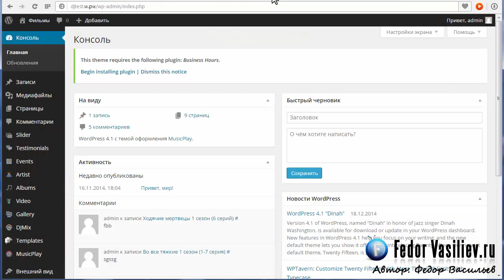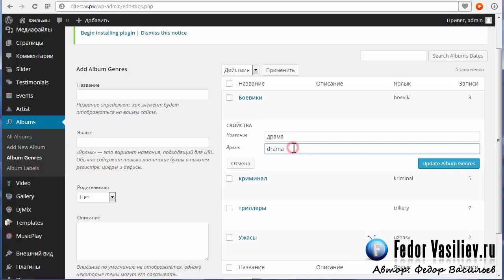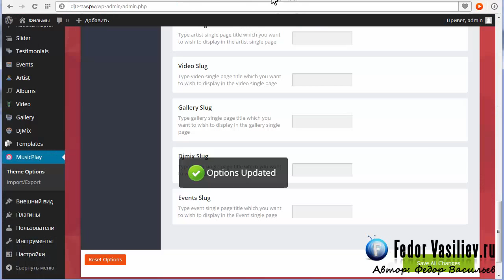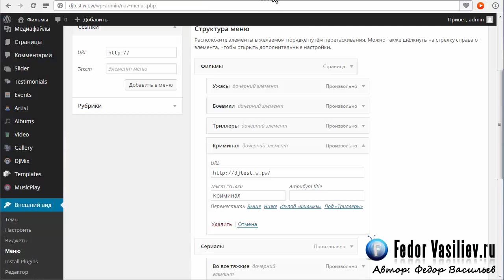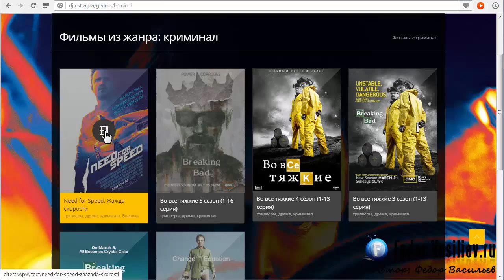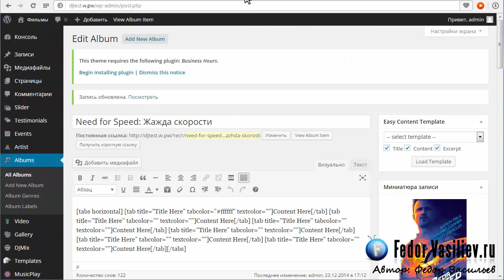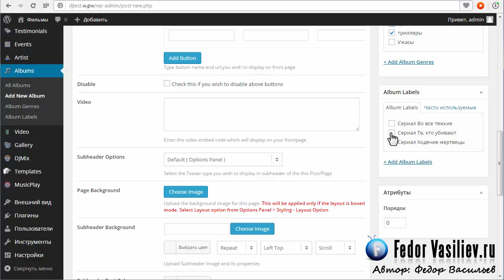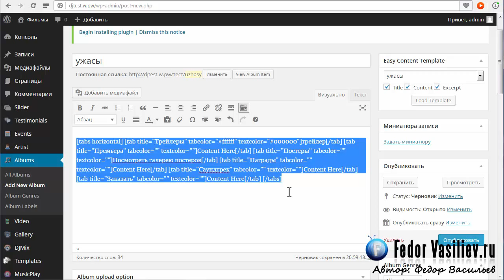Кино портал на шаблоне MusicPlay урок 2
Кино портал на шаблоне MusicPlay на движке Wordpress урок 2
В уроке я покажу как можно использовать гибкий музыкальный шаблон MusicPlay, и создать на нем кино портал